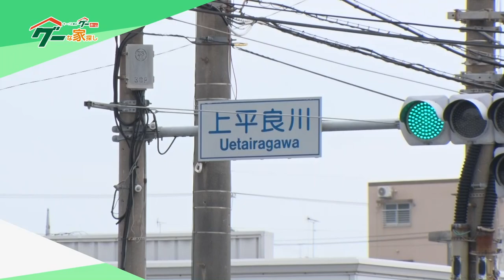グーな家探し「うるま市兼箇段分譲住宅」2020年12月20日放送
【毎月第３・4日曜日11:45～11:50 】
OTV沖縄テレビ（８ch）の
「グーな家探し」で放送しています。